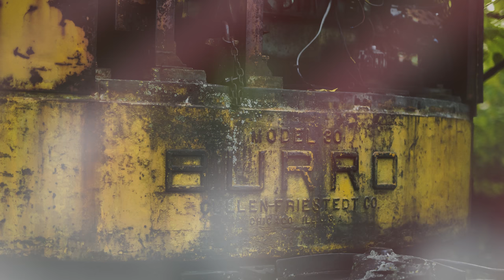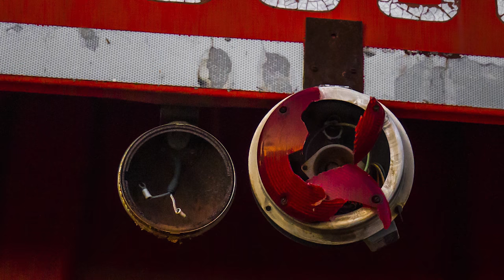1977 Danish jazz/rock band jamming • Werner Elmker photos from old train yard in Iowa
The recording featured is from a 1977 LP vinyl track of a jazz/rock band under the direction of Danish jazz composer and pianist Tom Prehn, celebrating the 50 year jubilee for the Royal Danish Music Conservatory in Aarhus, Denmark.

It sounds like a jam session, but it actually is a piece of music arranged by Tom Prehn and his then student Werner Elmker who is playing the famous solo from Chick Corea's Spain as well as accompanying singer Birgitte Frieboe in Tenderly.

The photos featured in this video were taken recently by Werner Elmker at an old train yard in Fairfield, Iowa.

Vocals: Birgitte Frieboe
Guitar: Lars Hannibal
Percussion: Jørgen Vester
Fender Rhodes and Grand Piano: Werner Elmker
Keyboards with effect pedals: Tom Prehn
Arranged by Tom Prehn and Werner Elmker